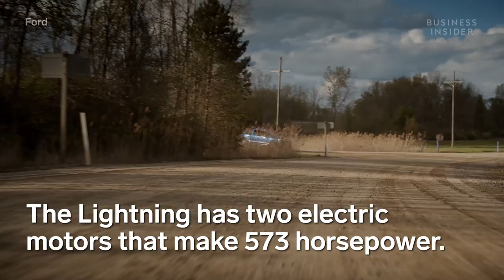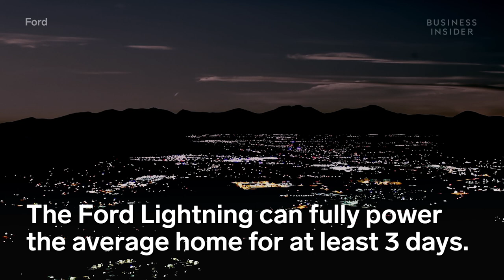Ford Reveals Its First All-Electric Pickup Truck | Carsplainers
Ford has revealed its first-ever all-electric pickup truck, the F-150 Lightning. The 573-horsepower EV can tow up to 10,000 pounds and has a maximum driving range of 300 miles. The truck debuted at Ford's headquarters in Dearborn, Michigan. Here's everything we know about the Lightning.

Cars Insider highlights the innovators and DIY masters who are changing the automotive world.